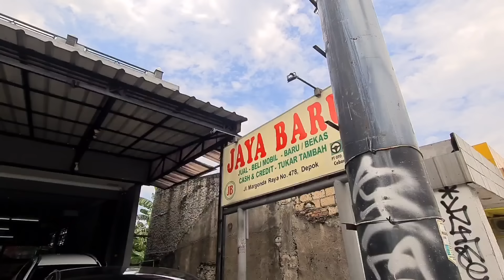MOBIL BEKAS FORTUNER DIESEL KONDISI ISTIMEWA HARGA MULAI 100 JUTAAN MASIH BISA NEGO SEMUA STOKNYA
PEMBELIAN

HATUR NUHUN
ENJOOOYY